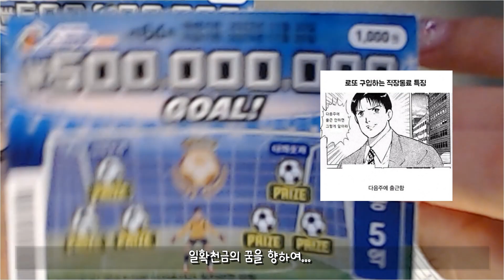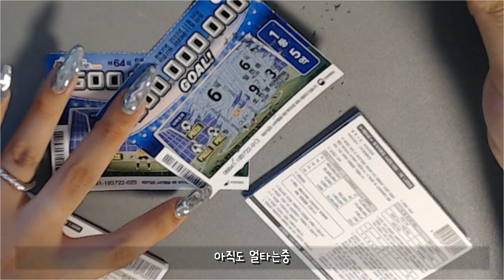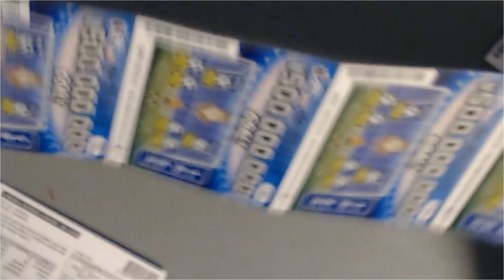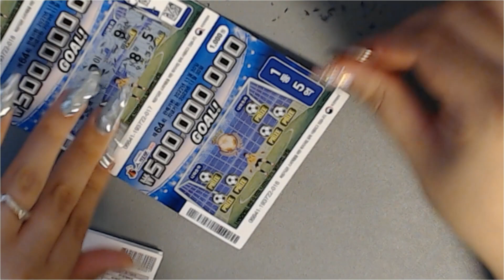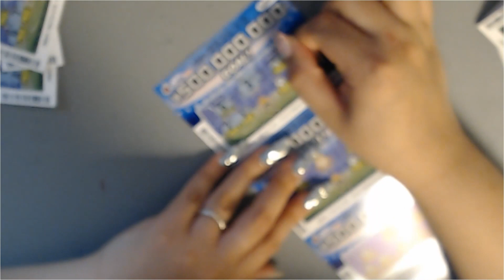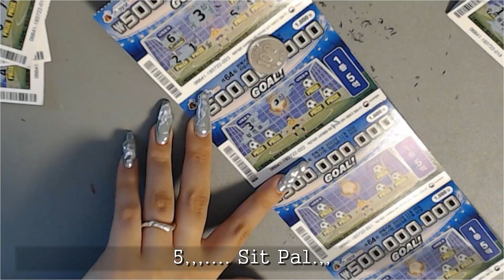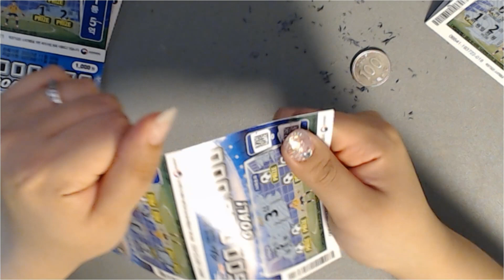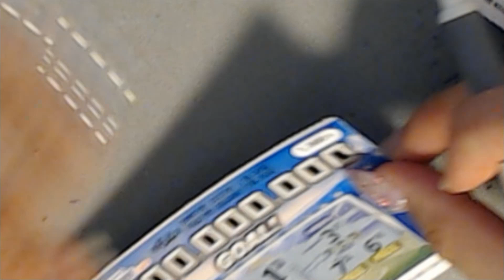스피또 중독 코사장 / 로또 / 중독 ㅎ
일끝나고 집에가는데 복권판매점이 유독 커보이는 날 있잖아요?ㅎ
왜 그냥 뭐..별거아닌데..ㅎ 괜히당첨될거같고
그럴리가)))))) 그래서 간단하게 투자를 슬적 해보았습니다.